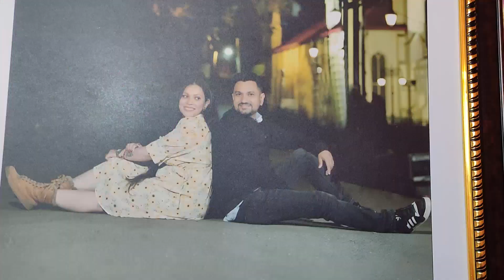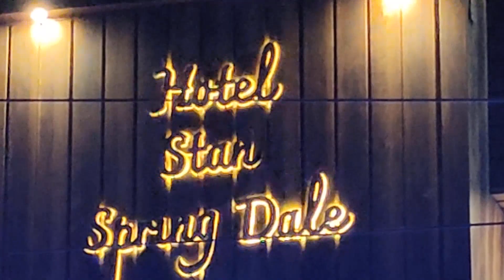DRISHTI NRESHT❤️NARESH MISTA 07.12.2023 PART ONE AT GUMMA SHIMLA HIMACHAL PRADESH